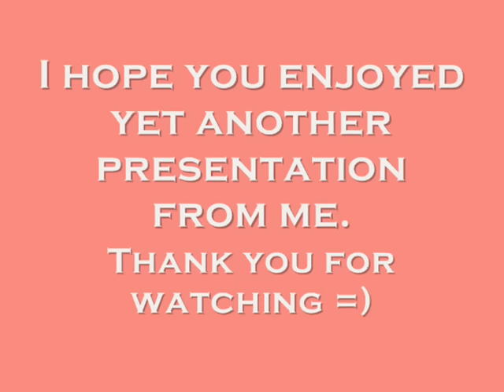Manmohana- Jodha Akbar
A beautiful song from the movie Jodha Akhbar. This is the kind of love we should have in our souls when we praise the Lord, or even call out to him.